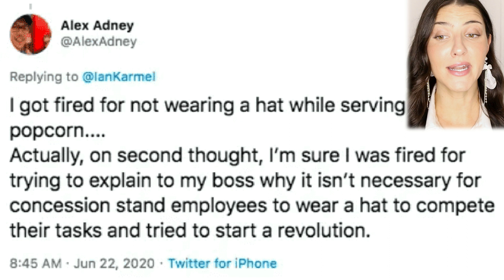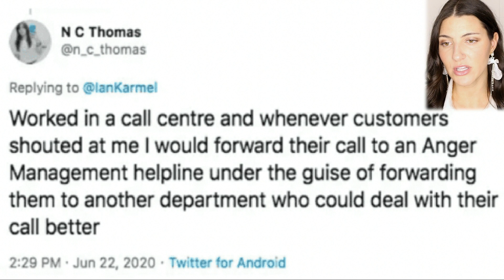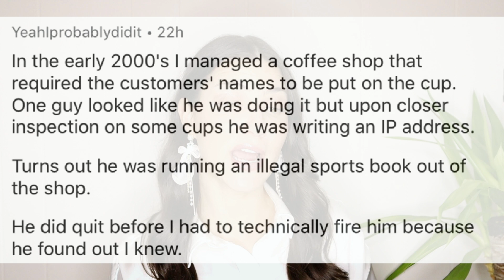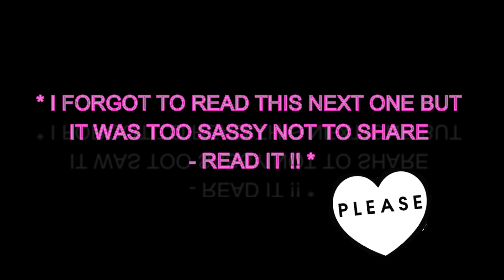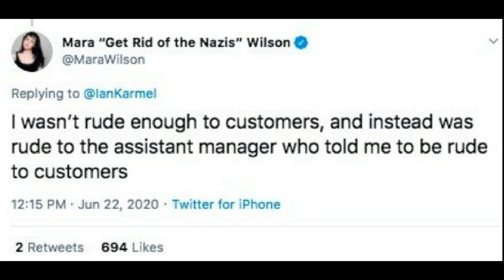Entitled Employees That Got Themselves FIRED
Yikes, these entitled people let their petty ways stand in the way of their jobs. They were quick to get their instant karma by being fired, so I guess you could really say "you had one job". While some of them had some instant regret, others were too busy trying not to laugh. Some of these work fails and retail nightmares might be relatable for some of you. 👀